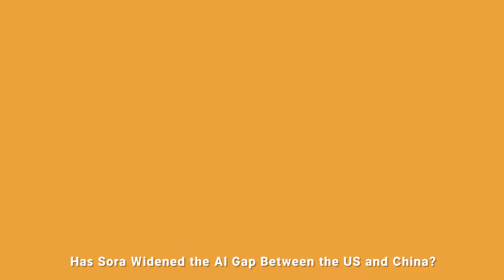Podcast | Has Sora Widened the AI Gap Between the US and China?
Sora, OpenAI's latest text-to-video model, has been making waves in the tech industry. Many commentators are predicting that Sora will revolutionize the content industry and widen the Sino-US tech gap even further. There is someone who begs to differ.

However, China's social media influencer Sisyphus Review (西西弗评论) argues that the importance of Sora has been blown out of proportion and is overshadowing the real battlefield in the China-US technological war: the semiconductor industry.